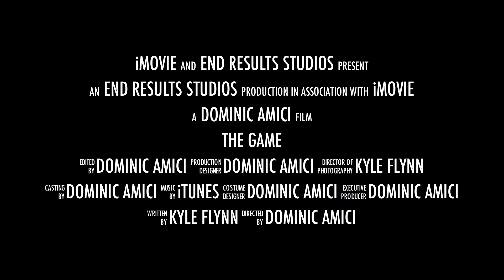End Results Athletes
Athletic Training